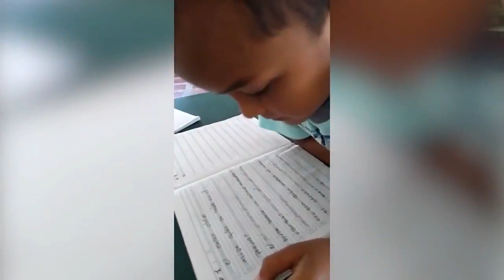"Fue un reto grande pero en dos semanas los profes se reinventaron ", Elsa Noguera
Bogotá. - le contamos al presidente @IvanDuque
y a los colombianos cómo estamos trabajando para que nuestros niños y jóvenes continúen estudiando desde su casa, especialmente en las zonas rurales del Atlántico. ¡Queremos que puedan AprenderEnCasa!